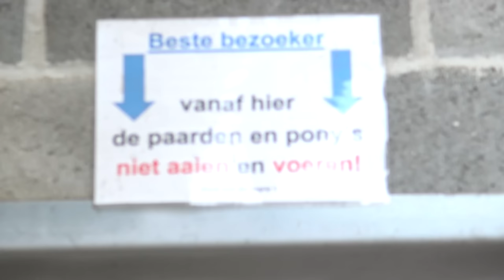We gaan naar Hoefwijzer! * Hart voor Paarden *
Fenna van Hoefwijzer had een zadel nodig en wij hadden er nog 1 liggen. Hoe leuk was het dan ook, om dat zadel even te gaan brengen en er dan gelijk even een video te maken!

Kijk de nieuwe weekvlog!: "Weekvlog 7 december 2019"